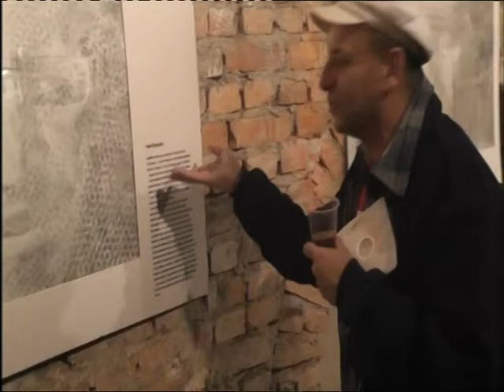wernisaż23-032013 VTS 01 1